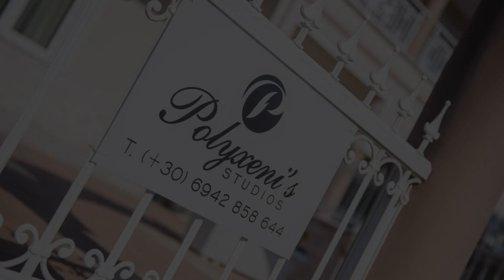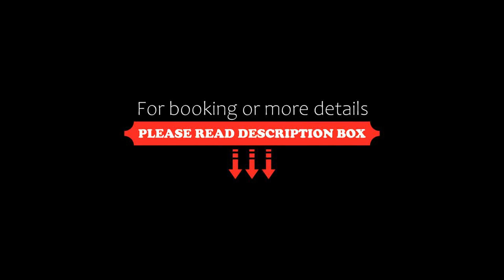Polyxeni's Studios, Limenas, Greece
About Property:
Set 800 m from Papias Beach, Polyxeni's Studios offers a garden, and air-conditioned accommodation with a balcony and free WiFi.
Each unit has a terrace offering city views, a satellite flat-screen TV, a well-fitted kitchen and a private bathroom with bidet, free toiletries and a hairdryer. A fridge and stovetop are also offered, as well as a kettle.
Popular points of interest near the aparthotel include ...
Property Type: Hotel
Address: Dimitriadou, Limenas, 64004, Greece
Searching For
1. Polyxeni's Studios - Limenas - Greece
2. Polyxeni's Studios - Limenas - Greece Address
3. Polyxeni's Studios - Limenas - Greece Rooms
4. Polyxeni's Studios - Limenas - Greece Amenities
5. Polyxeni's Studios - Limenas - Greece Offers and Deals
Audio Credit:
Track Title: Subway Dreams
Artist: Dan Henig